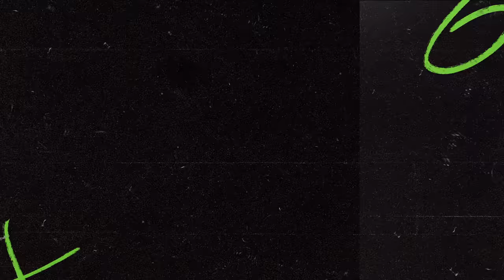Champion’s Anthem (Lyric Video) Karan Aujla | Ikky | Making Memories | Latest Punjabi Songs 2023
Song - Jee Ni Lagda
Singer/Lyrics/Composer - Karan Aujla

Lyric Video Animation by: Tyler Langlade